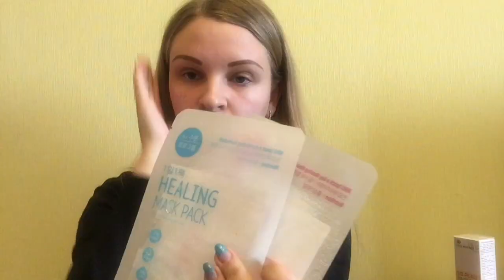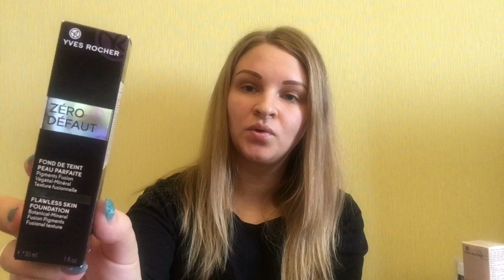УХОД ЗА СОБОЙ: ПРОСТО И БЮДЖЕТНО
В этом видео я хочу поделиться с Вами самыми простыми, бюджетными средствами по уходу за собой, за своим телом, волосами, руками.